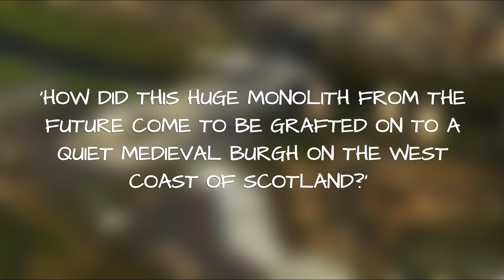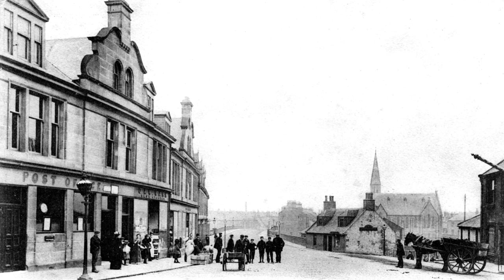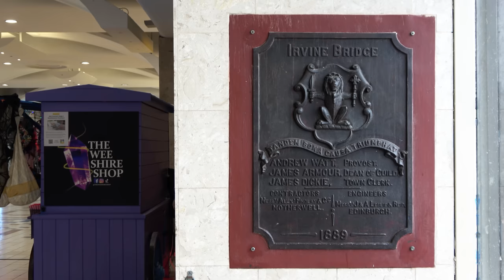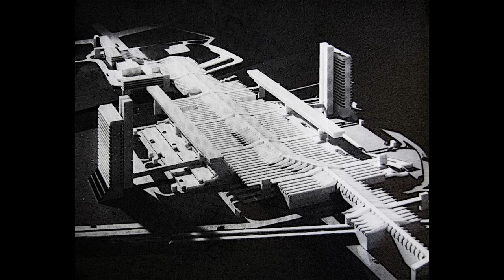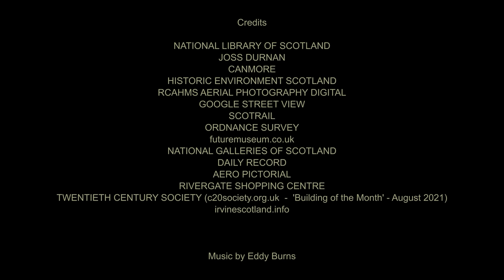IRVINE - Scotland's Last Town Planning Disaster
Irvine, a royal burgh in Ayrshire on the west coast of Scotland by the waters of the Firth of Clyde. A golfing resort since Victorian times; birthplace of James Montgomery and John Gault, and home to poet Robert Burns for a while in 1781/82 when he was a flax dresser in the town.

But in 1966 Irvine was designated a New Town - the last new Town in Scotland (in fact, Stonehouse was the last place in Scotland to be designated a New Town, but it never actually became a New Town, whereas Irvine did, even although the plan was not fully implemented).

What did becoming a New Town mean for Irvine? Would the old town survive? What would be demolished to make way for the futuristic abomination that was to be plonked on the edge of the old High Street and extend all the way down to the harbour? Would Irvine become just another Cumbernauld?

Irvine's New Town development was thankfully never completed. Original plans show that it would have extended from Bridgegate House on the High Street right down to the harbour area. But the buildings - cinema, hotel and office complex - that were to link Bridgegate House with the Rivergate Shopping Centre were never built, and the development never got as far as the railway station.

Nevertheless, what was built had a huge impact on Irvine. The 18th century bridge over the River Irvine - the only route between the old town and the harbour - was demolished in the 1970s, and a long shopping mall built over the river, stretching all the way from close to Bridgegate House to the vast car-park by the railway station.

But old Irvine survived, even if areas like Fullarton were flattened. We wander along Seagate, by the 16th century castle, down the High Street, by Bridgegate House, and into Glasgow Vennel to see where Robert Burns lived and worked for a year or so. We then follow the course of Hill Street, an ancient medieval byway that unfortunately brings us back to Bridgegate House and the entrance to the Rivergate Shopping Centre.

With old maps and one or two old photos we look at what Irvine lost when it became a New Town, and how the town's fortunes could have been made much worse had the full development been completed.